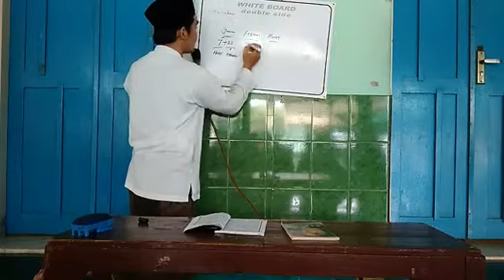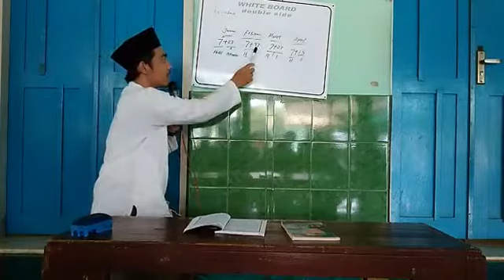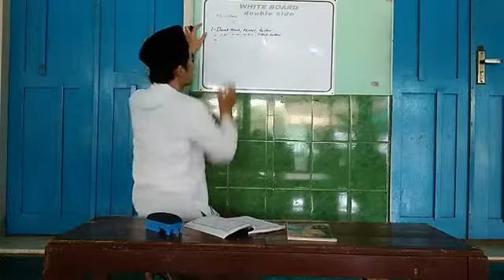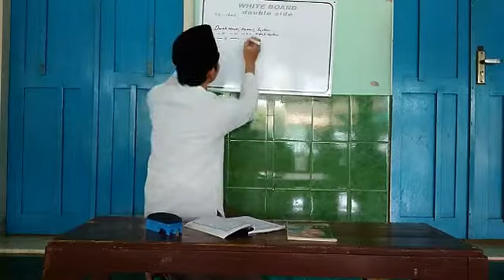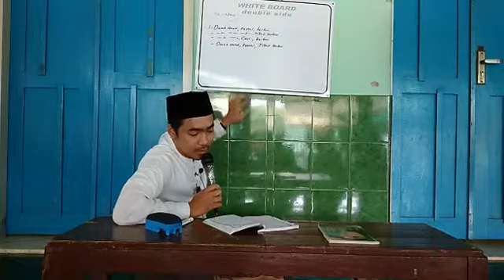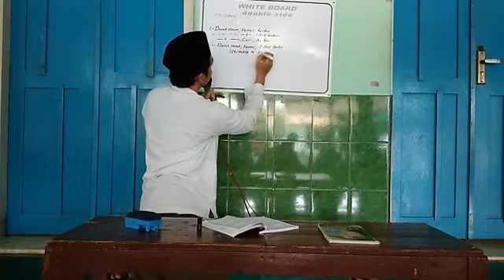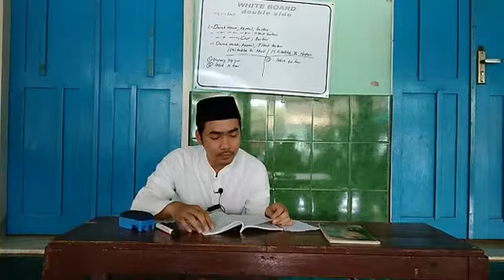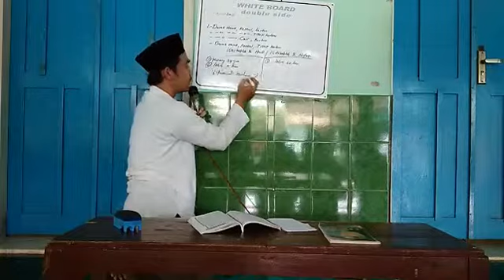Pengajian Kitab Ianatun Nisa Oleh Ustadz Nur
| Video Shoting Online |

Merupakan salah satu marketing jitu dalam pemasaran online, merupakan salah satu cara efektif dalam memperkenalkan perusahaan pada konsumen, ini merupakan salah satu strategi pemasaran yang dapat membantu mempermudah marketing dalam memperkenalkan perusahaan anda,membantu anda mengkomunikasikan video profile yang terbaik untuk perusahaan anda, kami video shooting, jasa video shooting. ini harga video shooting, VIDEO VIDEO SHOOTING MURAH, jasa video shooting |
Paket - Paket Video Shooting / dolumenter dan Video Wedding / Prewedding yang kami miliki antara lain

A. PAKET VIDEO SHOOTING / dokumentasi / Live Show di Bandung

1.    Paket Video Shooting Bandung - Standar  A Rp. 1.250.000

1 DVD full Editing.-  Durasi 60 menit.  Liputan acara Seminar, Launching, training, Opening, product launching, demo produk  dll.

Camera Sony PD 177 + profesional operator ( 8 jam )

Boks DVD + Cover colour.

2.   Paket Video dokumentasi Bandung - Standar B Rp. 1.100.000

1 DVD full Editing.-  Durasi 60 menit.  Liputan acara Seminar, Launching, training, Opening, product launching, demo produk, ulang tahun ( perkawinan, tujuh belasan, anak, )  dll.

Camera JVC GY HM 70 + profesional operator ( 8 jam )

3.   Paket Video Live show / streaming - Standar  A Rp. 750.000

Camera Sony PD 177 + profesional operator ( 8 jam ) ( diluar cassete / perekman )

Kualitas gambar setara DVD.

4. Paket Video Live show / streaming - Standar  B Rp. 750.000

Kamera JVC GY HM 70 + profesional operator ( 8 jam ) + lampu lighting + rekaman di memory card.

Kualitas gambar sampai dengan Full HD.

Link Youtube video shooting :  Video Shooting Bandung

 B. Paket Video Wedding Bandung & Video Prewedding Bandung

1.  Paket Video Wedding Bandung – GOLD Edition -  Rp. 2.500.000,-

1 DVD  Full Editing, Durasi  60 menit , liputan acara akan nikah dan resepsi ( 1 hari )

1 Camera SONY PD 177 + profesional operator ( 8 jam )   + profesional operator ( 8 jam ) + Lampu penerangan + asisten

Cover  eksklusif

2.    Paket Video Wedding Bandung – GOLD ++  Edition Rp. 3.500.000,-

1 DVD  Full Editing, Durasi  60 menit, Liputan Acara adat, akan nikah dan resepsi ( 2 hari )

1 Camera SONY PD 177 + profesional operator ( 8 jam )   + profesional operator ( 8 jam ) + Lampu penerangan + asisten

Cover  eksklusif

3.   Paket Video Wedding Bandung – DIAMOND Edition - Rp. 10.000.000,-

2 DVD full Editing, Durasi 90 menit

3 Camera SONY PD 177 + Jimmyjib

Cover eksklusif